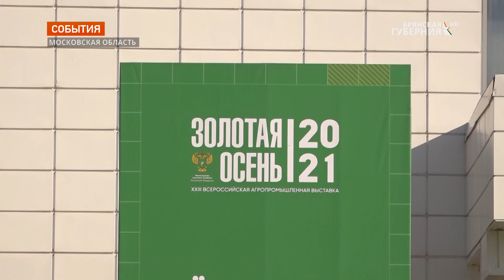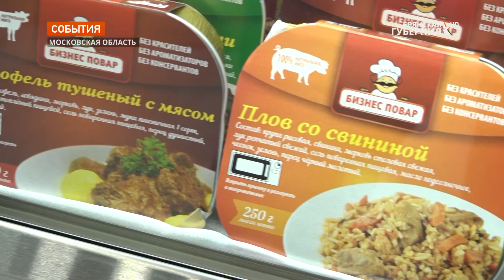Брянские аграрии полноценно представили АПК региона на «Золотой осени 2021»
В подмосковном выставочном центре "Патриот" открылась всероссийская агропромышленная выставка "Золотая осень-2021". Участники - более ста предприятий со всей страны. Лучшие достижения АПК представили и брянские производители. Вместе с главой региона Александром Богомазом оценили аграрный прорыв Брянщины заместитель председателя правительства России Виктория Абрамченко и министр сельского хозяйства Дмитрий Патрушев.